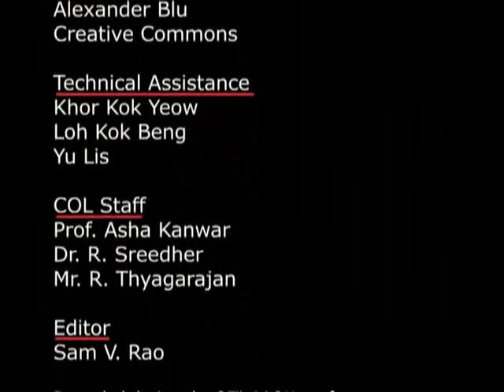Trends in Quality Assurance in Asian Universities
Commonwealth of Learning presents a Video Series on Open & Distance Learning: Trends in Quality Assurance in Asian Universities with Dr. Colin Latchem, Open Learning Consultant, Australia, in conversation with Prof. Insung Jung, Professor, International Christian University, Japan. (Duration: 13 minutes).  Interviews held during the Asian Association of Open Universities (AAOU) 25th Annual Conference 2011 held in Penang, Malaysia from 28-30 September 2011.